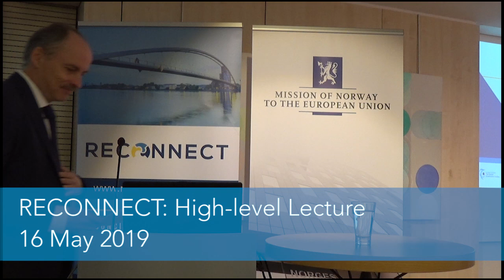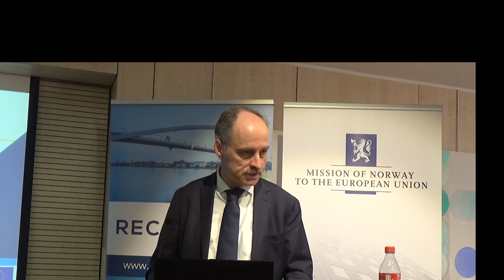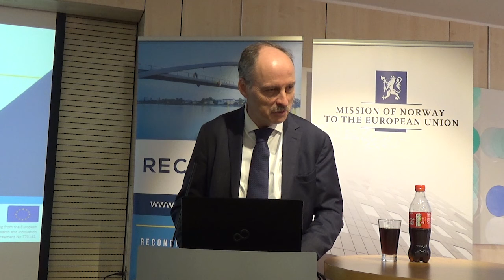RECONNECT High-level Lecture: Secretary-General Klaus Welle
European Parliament Secretary-General Klaus Welle gives a high-level lecture titled "Pushing the Boundaries for Democracy" at the Embassy of Norway in Brussels on 16 May 2019.